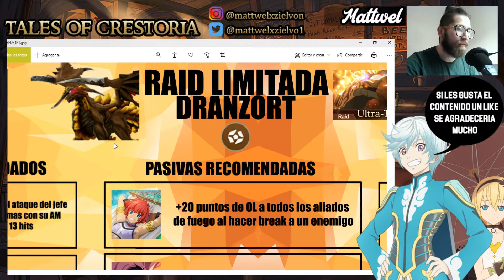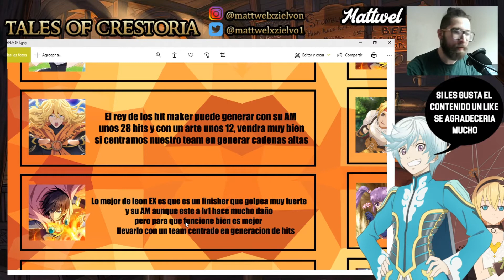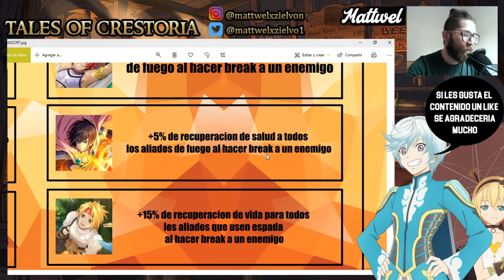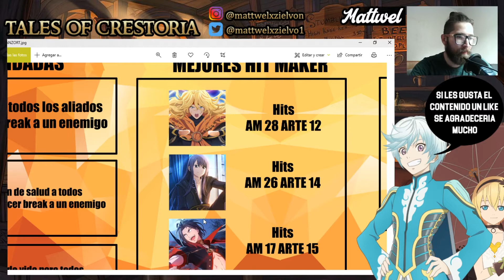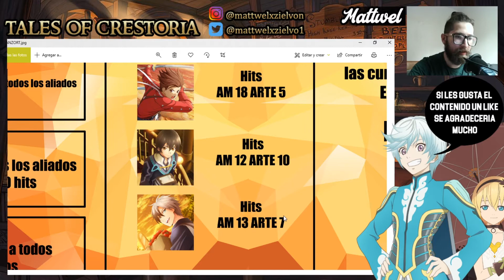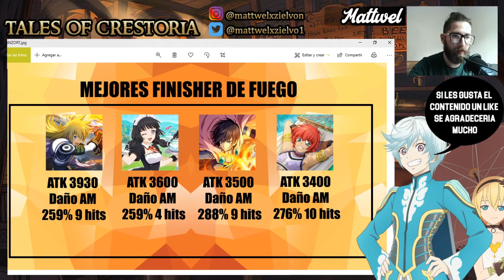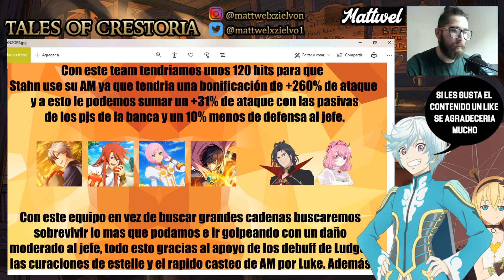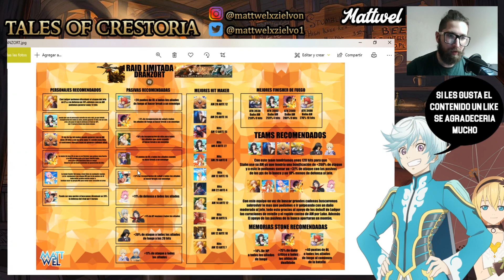ToC - Guía recomención Raid limitada Dranzort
Muy buenas, tenemos aquí un video hablando de la raid nueva que se nos viene, la raid de elemento tierra en la cual daré algunas recomendaciones para armar nuestros equipos, ojalá les guste y les sirva.